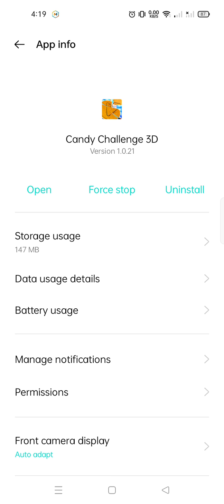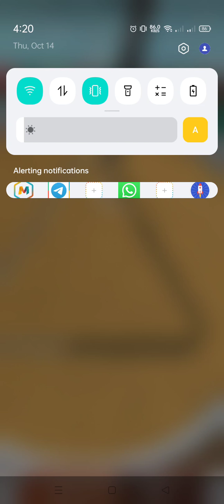How to download squad game full movie